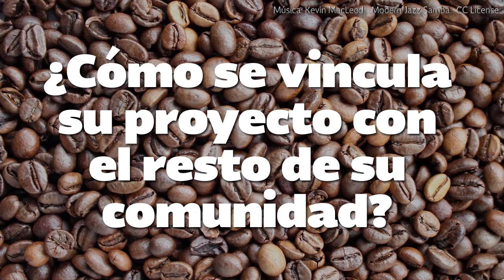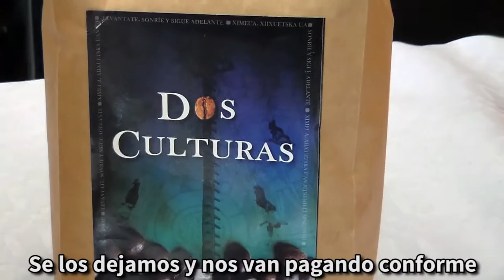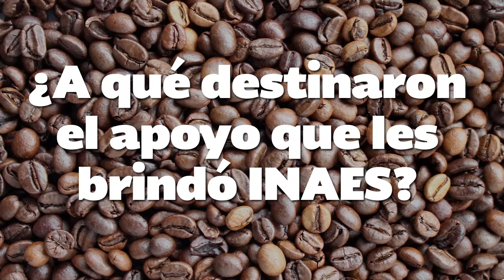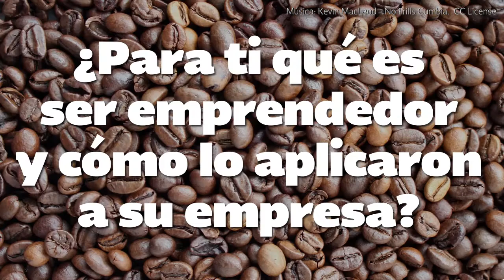Testimonios Emprendedores INAES- Café Dos Culturas